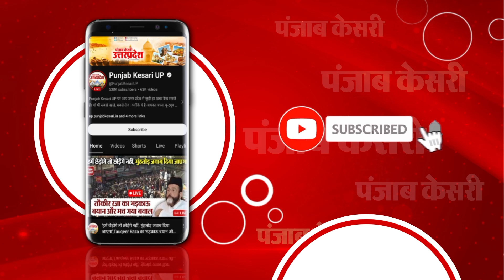Mathura: 1 crore की लूट करने वाले चार बदमाश गिरफ्तार, कर्नाटक में की थी लूट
1 करोड़ की लूट करने वाले दो बदमाशों को मथुरा पुलिस ने किया गिरफ्तार। बदमाशों ने कर्नाटक में की थी 1 करोड़ की लूट। थाना जैंत और एसओजी ने संयुक्त कार्रवाई कर बदमाशों को पकड़ा। बदमाशों के पास से एक वाहन, 4 तमंचा और 10 लाख 35 हजार रुपये बरामद।